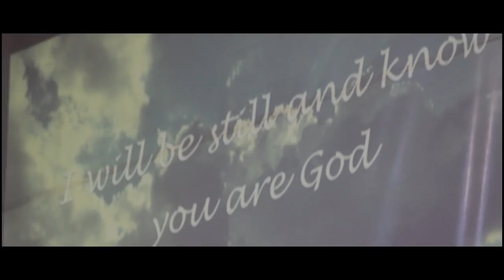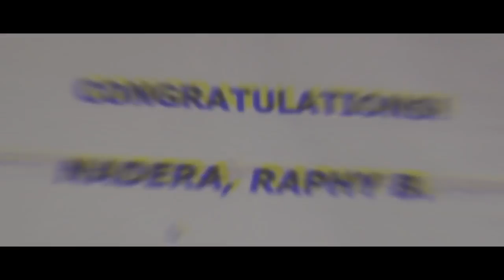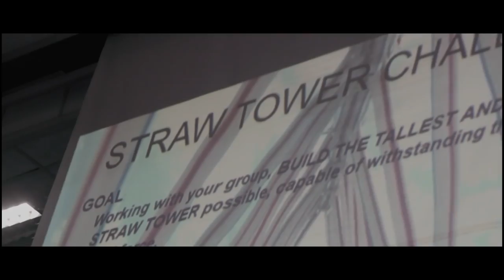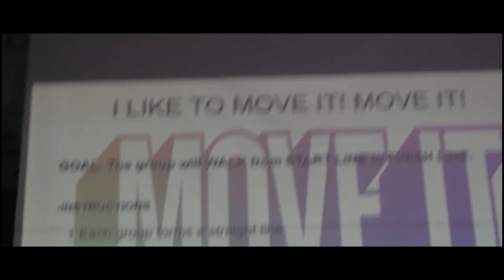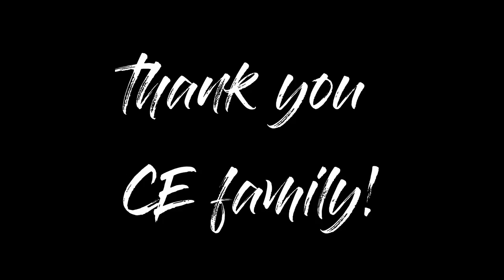CEklab 2018 | CIVIL ENGINEERING ASSEMBLY @ SAINT MARY'S UNIVERSITY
New videos are uploaded weekly. THANK YOU!

Awesome camera that I use: Apple iPhone 5s with gorillapod
Editor: Filmora GO

Facebook:  Devon Clien M. Oliveros